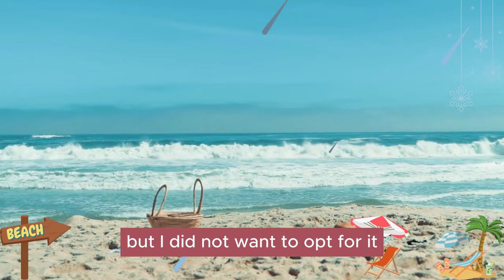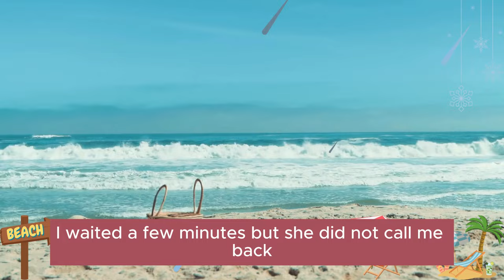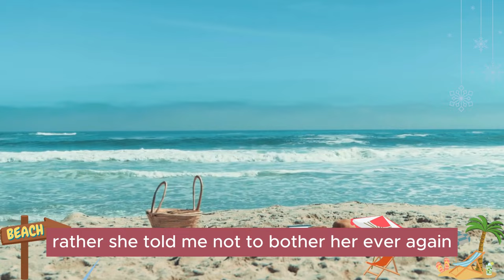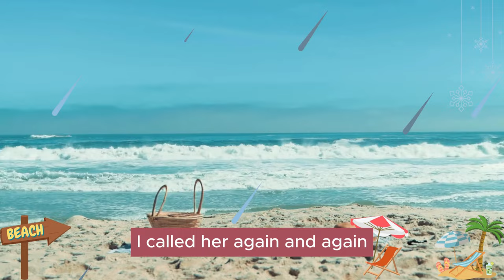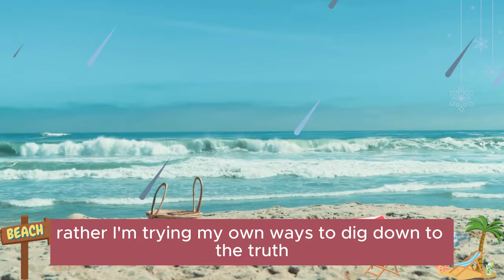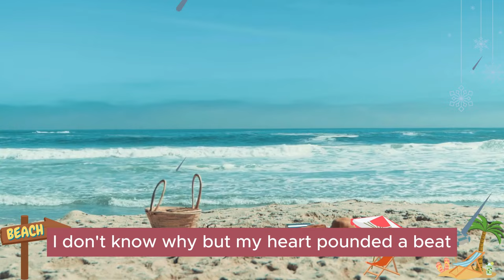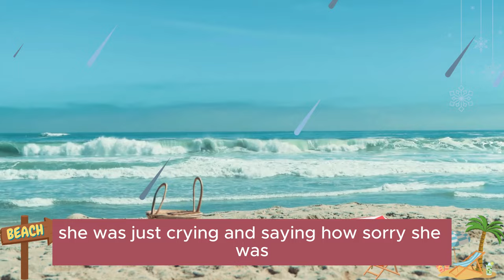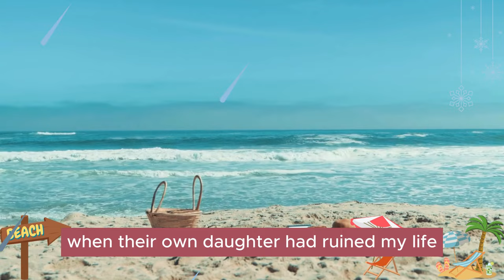Wife Slept With Her Patient At Workplace; Showed Her Live Tape To Everyone In The Hospital.. Reddit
🔴Video Description:
Dive into the shocking tale of a wife's scandalous affair with a patient at her workplace, unraveled through a live tape shown to everyone in the hospital.

🔴Category: Reddit stories, storytelling, storytime, cheating spouse, wife secret date, adultery, story of the cheater getting found, infidelity in marriage, retaliation against the cheating spouse, and new stories about cheating wives and cheating spouses, love story,reddit stories cheating girlfriend,reddit cheating stories full,revolving time cheating stories

cheating spouse
infidelity stories
reddit relationships
cheaters caught